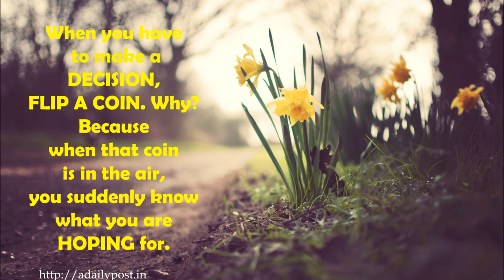When you have to make a DECISION, FLIP A COIN Why Because when that coin is in the air, you suddenl